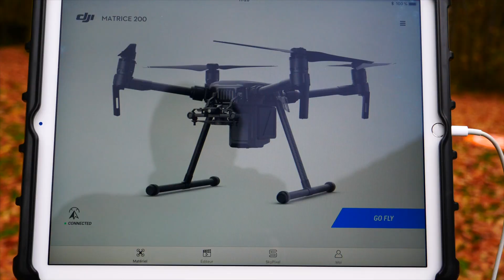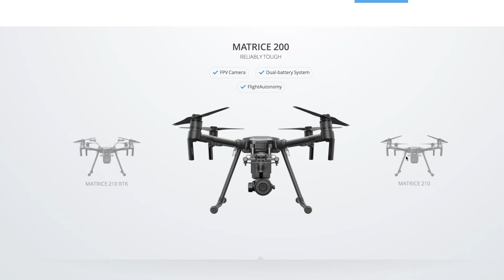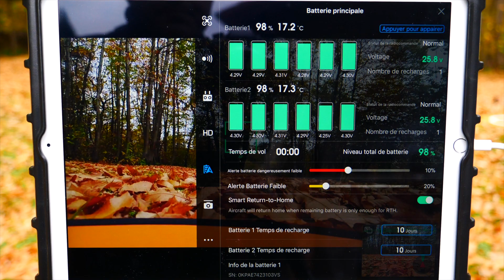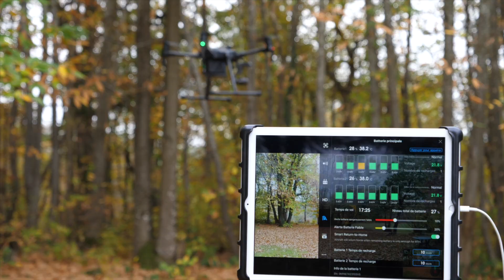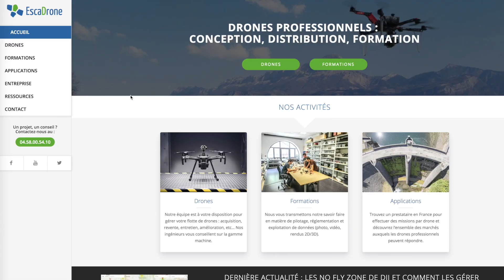La revue du Matrice 200 de DJI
Je vous présente le Matrice 200 de DJI, le drone industriel conçu pour les professionnels.
A qui s’adresse-t-il ? Qu’est-ce qui le différencie des autres drones ? Quel modèle choisir dans la gamme M200 ?

Je remercie la société Escadrone qui m'a confié cet appareil.
Escadrone est une société spécialisée dans l'imagerie aérienne, la formation et la distribution de drones professionnels.

Caméra au sol 1 : Sony AX100
Caméra au sol 2 : Panasonic GH5
Son : Roland R26
Images aériennes : X4S DJI embarquée sur M200